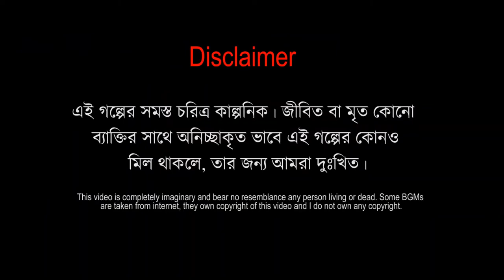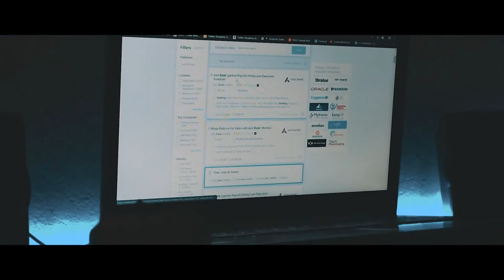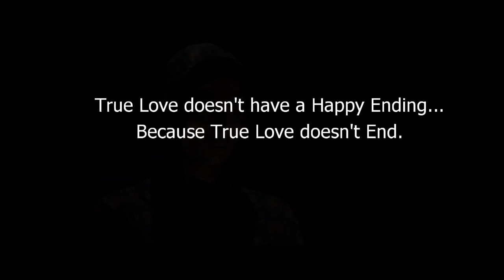Opekkha ( অপেক্ষা - দ্বিতীয় পর্ব ) | Re-Upload | Bengali Short Film | By Immortal Filmworks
Opekkha ( অপেক্ষা -  দ্বিতীয় পর্ব ) 2019 | Re-Upload | Bengali Short Film | Soumen Saha | Arijit Sarkhel | Sudipto Ghosh

Presenting the most awaited Bengali short film "OPEKKHA", starring Soumen and written & directed by SOUMEN SAHA.

A Adrij Production & Immortal Flimworks Creation
Short Film- OPEKKHA (অপেক্ষা-2)
Cast- Soumen, Susama, Arka, Asha, Koushik & others
Story & Direction- Soumen Saha
Script- Soumen Saha & Sudipto Ghosh
Dop- Sudipto Ghosh
Edit- Arijit Sarkhel, Soumen Saha & Sudipto Ghosh
Voice Over- Soumen Saha
Other Voice- Arijit Sarkhel, Susama Das, Koyel Saha & Sudipto Ghosh
Logo- Arijit Sarkhel
GFX- Arijit Sarkhel
Still Photography- Sudipto Ghosh
Camera - Sudipto Ghosh
Production Manager - Sudipto Ghosh & Arijit Sarkhel

*** ANTI-PIRACY WARNING ***
This content is Copyright to Immortal Flimworks. Legal action will be taken against those who violate the copyright of the following material presented!

TIME:- 1:16 - 2:59